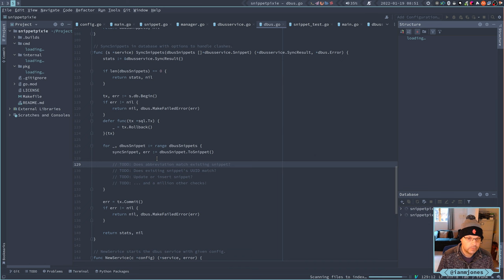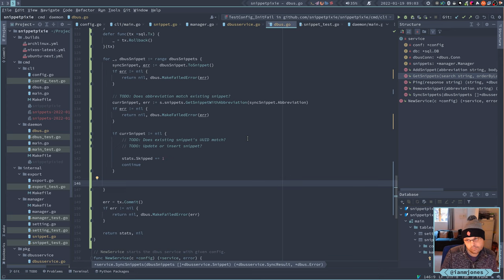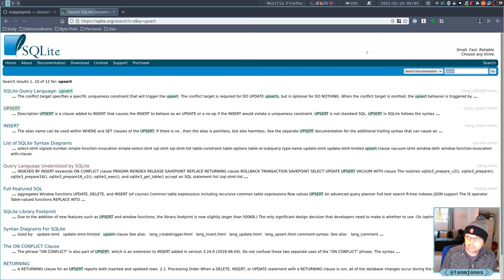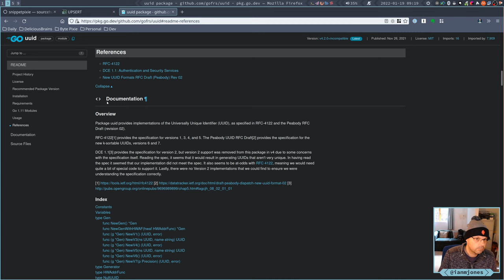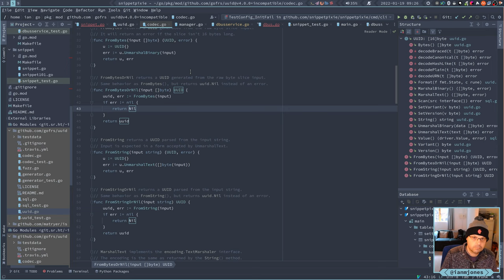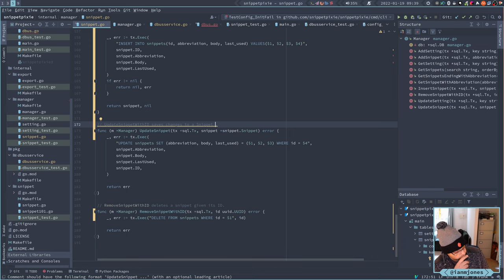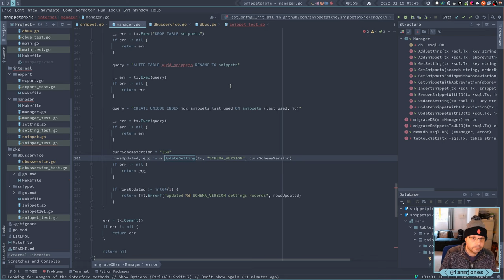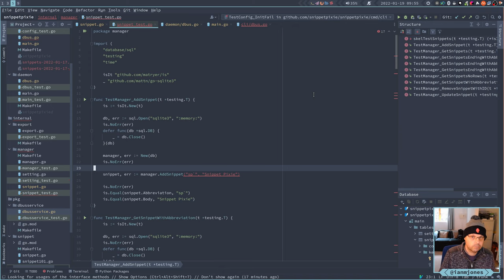Snippet Pixie: Next - Working on dbus daemon's SyncSnippets function | Always Developing #111